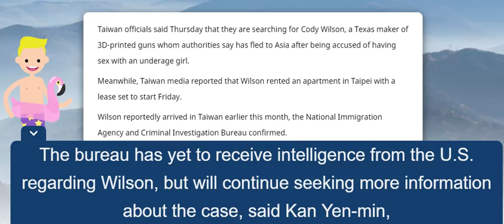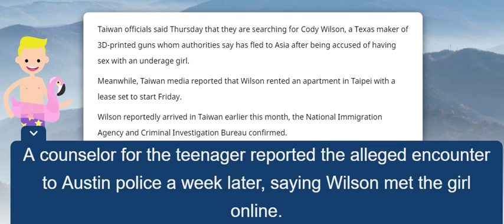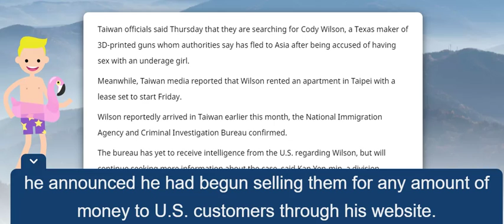Cody Wilson rented apartment in Taipei, local media say, as manhunt continues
Cody Wilson rented apartment in Taipei, local media say, as manhunt continues Source